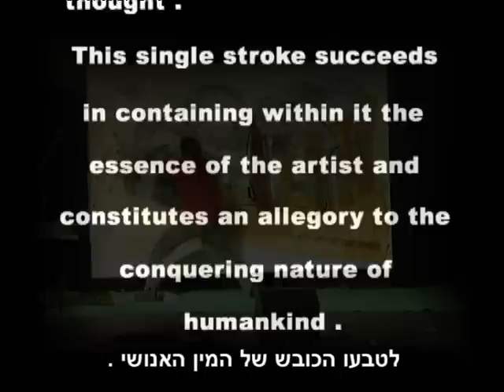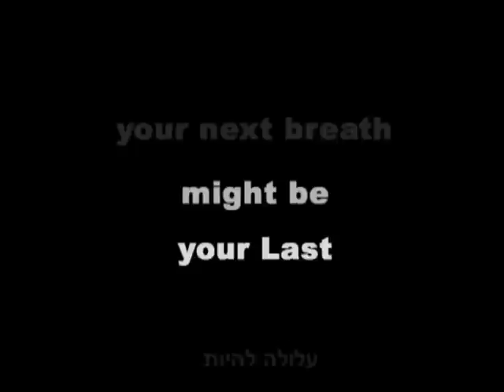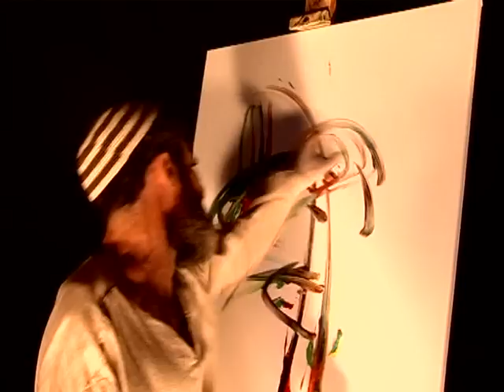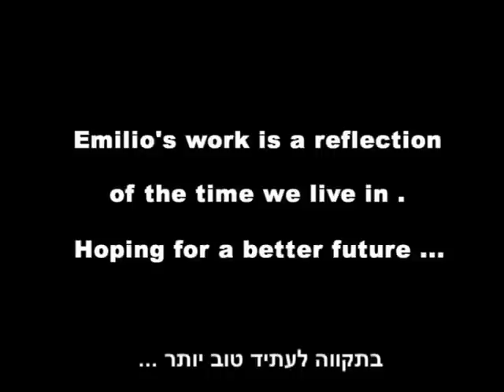Emilio mogilner - Flash Art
A movie about the artist painting technique "Flash Art"